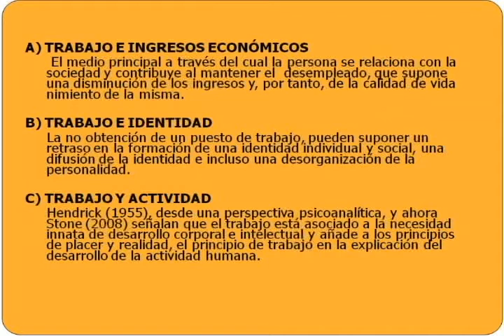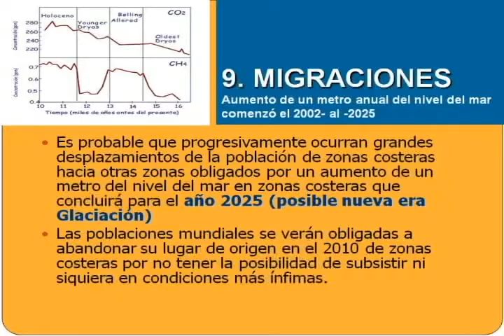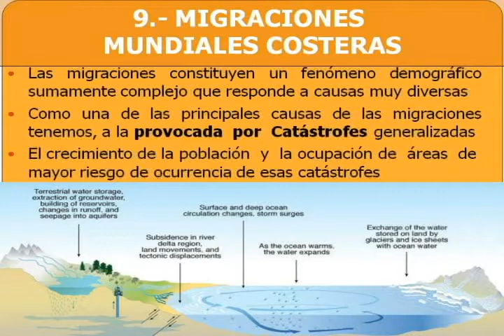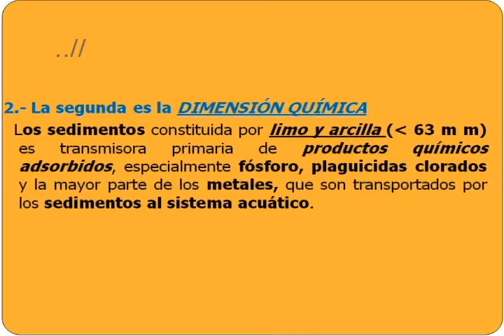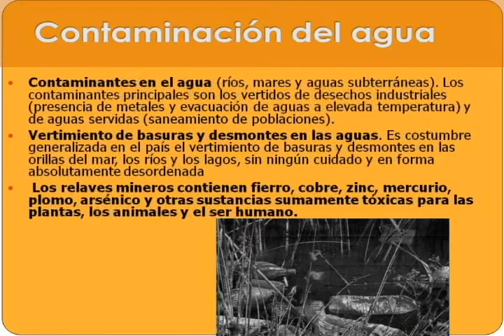Voluntad y Memoria Social 4/4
TEMA: Voluntad y Memoria social frente a la destrucción de la humanidad

EXPOSITOR: Dra. Ana Maria Montero

FECHA: Julio del 2011

RESUMEN:

¿ Somos memorias vivientes, personas o grupos sociales con voluntad y ética en nuestras  identidades y representaciones sociales de todo tipo solo, reflexionemos que se hará frente a la destrucción de la Humanidad?.